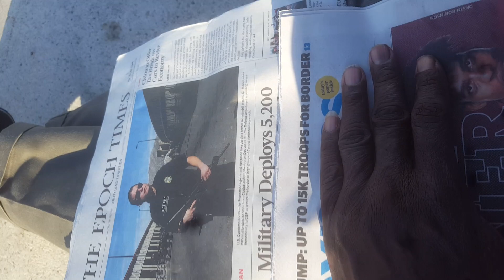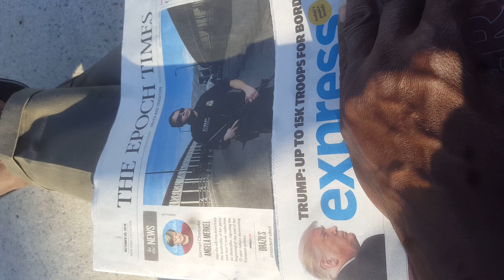Armored tanks to Miami Dade schools humans to the border wall